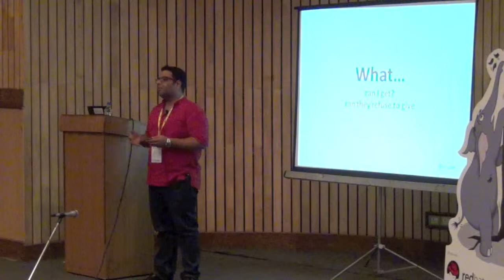Nikhil Pahwa - RTI and Data -Opportunities, Issues and Challenges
Nikhil Pahwa talks about what kind of data you can get from the government and how you can use this data, challenges faced when asking for information, with the data you receive. The Fifth Elephant is a conference on the big data ecosystem by HasGeek.